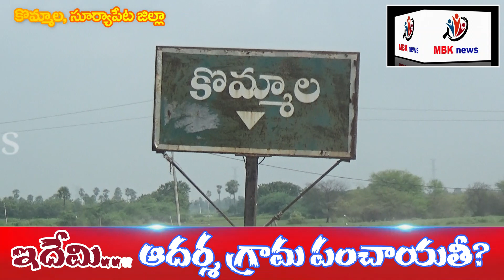ఇదేమి .....ఆదర్శ గ్రామ పంచాయతీ MBK NEWS Please subscribe the channel for latest updates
సూర్యాపేట జిల్లా జాజిరెడ్డిగూడెం మండలం  ఆదర్శ  గ్రామపంచాయతి  కొమ్మాలలో అన్ని అవస్థలు ఉన్నాయి...ఇక్కడ మురుగునీటి కాల్వలు ...ఉండవు .
 ఎవ్వరి ఇంటిముందు వాళ్లు గుంతలు   తీసుకోవాలి .

నిండితే రోడ్ల మీదకి వదలాలి ... ఔరా ఇదేమి ఆదర్శ గ్రామపంచాయతి అని ముక్కున వేలేసు కొంటున్నారు.

   పాలకుల నిర్లక్ష్యం తో మురుగునీటి కాలువలు లేక పాములు , తేళ్ళు , వస్తువున్నాయని అంటున్నారు  ...అక్కడి ప్రజలు...

మురుగునీటితో బజారలన్ని బురద మయి వాహన దారులు పడిపోతున్న పాలక వర్గం ప‍ట్టించు కోవడం లేదని 6వార్డు ప్రజలు  ఆంధోళన చెందు తున్నారు .

బొడ్రాయి బజారులో మురికినీటి సమస్యతో రోడ్ల పైన మురికి నీరు నిలవడంతో ప్రజలు అనారోగ్యం పాలవుతున్నారు ...,గ్రామ అధికారులకు , గ్రామ సర్పంచి చెప్పిన పట్టించుకోవడం లేదని  అంటున్నారు ...  గ్రామస్థులు... కిరణం షాప్ మధు,
కూరగాయల జయమ్మ,
రవ్వ శ్రీను
గుట్టయ్య, ఉదయ్ లు...